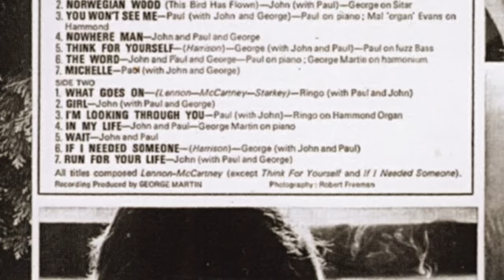Why Is This Beatles Song So Messy?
With unexplained sounds, disappearing instruments, and a somewhat mysterious lineage, "I'm Looking Through You" might unintentionally be the messiest song that the Beatles officially released.

As a fair warning: you can't unhear this!